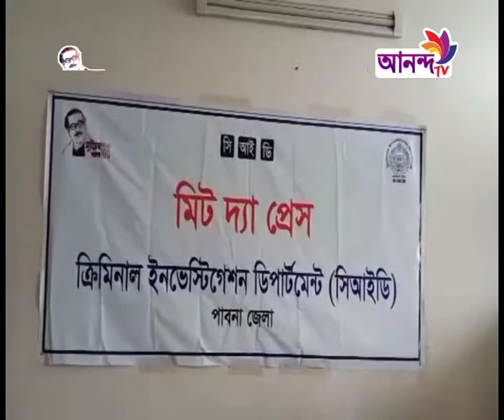Rater News 01 01 07 21 রাতের শীর্ষ সংবাদ Ananda TV